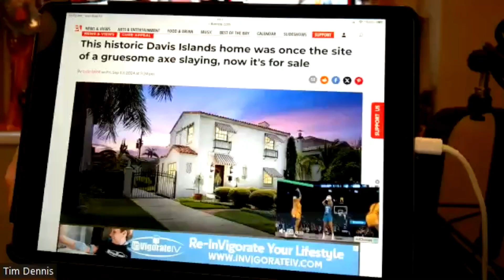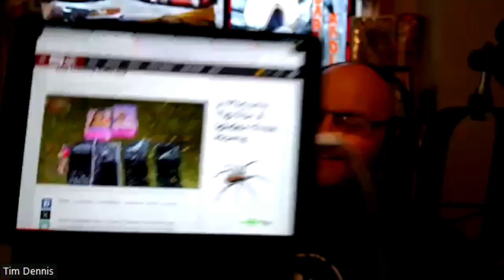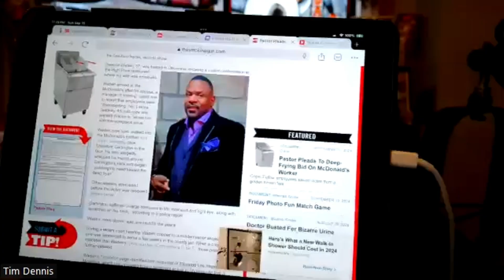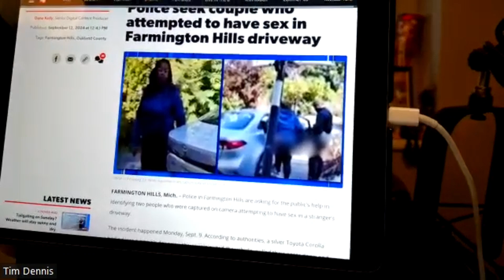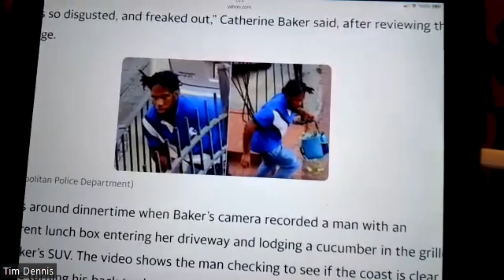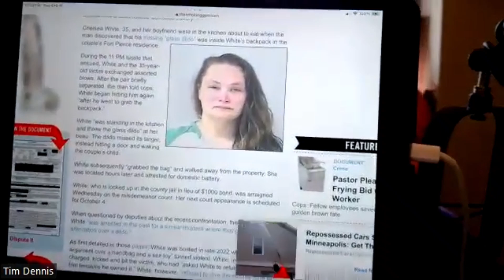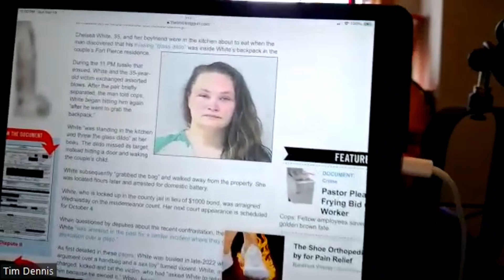DR-9/17/24:TCT presents: Lethal Doses: The Story Behind The Godfather Of Fentanyl w/John Madinger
True Crime Tuesday presents: Lethal Doses: The Story Behind The Godfather of Fentanyl with former Narcotics Agent/Criminal Investigator/Supervisor/Author, John Madinger!

On a cold afternoon in February 1991, a frightening new drug hit the streets of New York City, a synthetic narcotic marketed in packets labeled “Tango & Cash.” As police scrambled to warn heroin users of the danger, the overdose victims began piling up in hospital emergency rooms and county morgues across three states.  The clandestine chemist was George Erik Marquardt. Starting at just twelve years old, Marquardt used his extraordinary talents to make every illegal drug in the book, from bootleg booze to heroin. He brewed LSD for Timothy Leary and the Grateful Dead, methamphetamine for outlaw motorcycle gangs, nerve gas for Idaho Nazis, and even life-saving AZT for AIDS patients. But when that ice-cold son of a bitch turned to fentanyl, thousands of Americans would die.

On today's TCT, John Madinger, Author of "Lethal Doses: The Story Behind The Godfather Of Fentanyl" joins us to talk about the journey of the man nicknamed, "Squeak", discuss his motivations, his lack of moral center, and the thrill he got when it came to manufacturing synthetic drugs, and what Marquardt might have done in another lifetime under better circumstances.

PLUS AN ALL NEW DUMB CRIMES/STUPID CRIMINALS W/JESSICA FREEBURG!

Check out the video of the man accused of stealing a tow truck that had his own pickup truck attached to it!

Sign up for the ghost Stories Inc. Paranormal Events and save 20 percent off the ticket price by using the code: DARKNESS20